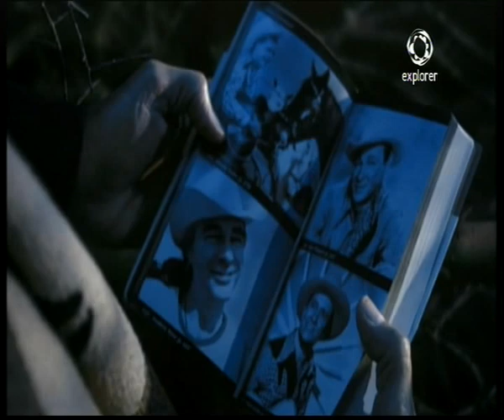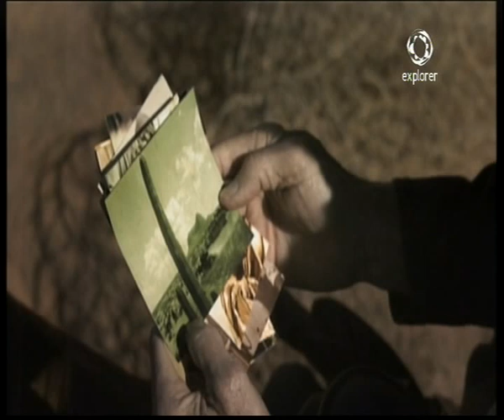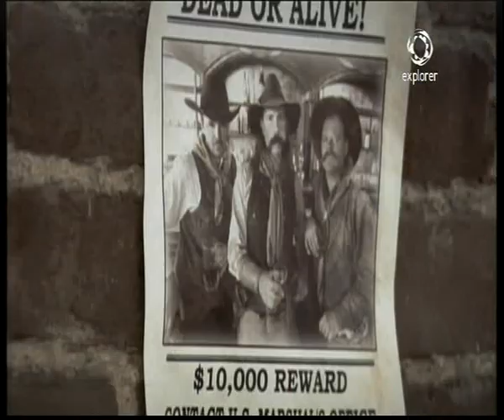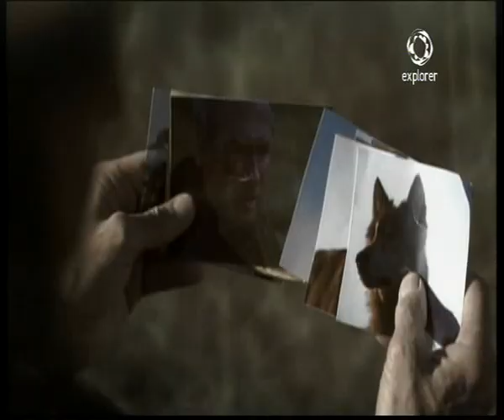documentario sui films western PIE